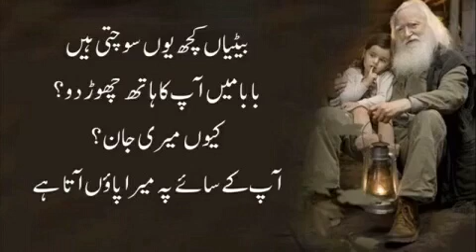پاپ ایک ایسا شجر ہے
hindi quotes,
best hindi quotes,
relationship quotes,

Waqas islamic world 🌎 is a World Best & Biggest Educational Studio.
 Artist Voice & Editors :Waqas sagar
Back Music : Sad Tune
Label : Waqas islamic world 🌎
Uploaded By: Waqas islamic world 🌎
Channel Owner (Waqas sagar) * * *
Note : All copyright are reserved by Magic Words Studio, So don,t re-upload.If anyone try to use our content when they will face strike.DoFourThings 4Things AboutMoney MotivationalQuotes QuotesInUrdu Inspirational Motivational Quotes * * *
We are constantly working hard on making the (Waqas islamic world 🌎) better and more entertaining for you.We need your constant support to get going.Please feel free to comment box for any queries/suggestions/problems or if you just want to say hello.We would love to hear from you.If you have enjoyed video, do not forget to SUBSCRIBE on YouTube and share among your friends. * * *

I declare that all slideshow belong me. Photos all aaare taken from Google Image search and using advanced image search option.All images were fairly used during the making of this video for education purposes. We do not mean to victimize anybody emotionally.

Waqas islamic world 🌎